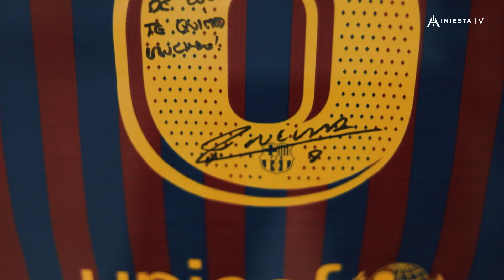Iniesta TV: The secrets behind number 8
In this episode of Iniesta TV, Andrés Iniesta reveals the secrets behind his uniform number, what it means to him, and why he ultimately chose the number 8️⃣⚽️.

📺New episode of Iniesta TV coming out every week on Wednesday and Sunday.